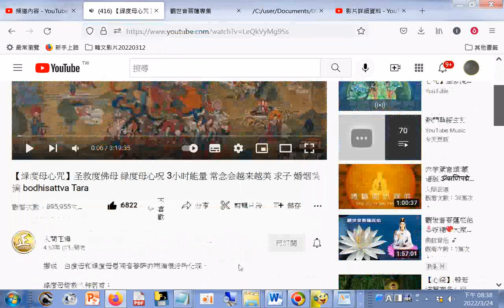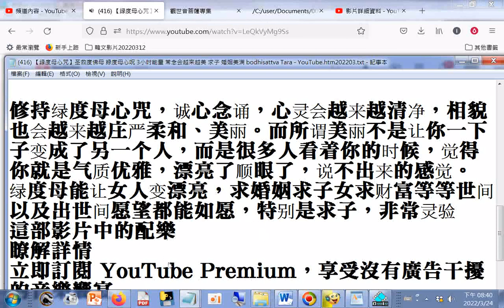分享#【绿度母心咒】圣救度佛母 緑度母心呪 3小时能量 常念会越来越美 求子 婚姻美满 bodhisattva Tara - YouTube.htm特别是求子，非常灵验202203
閩南語讀經影片合輯